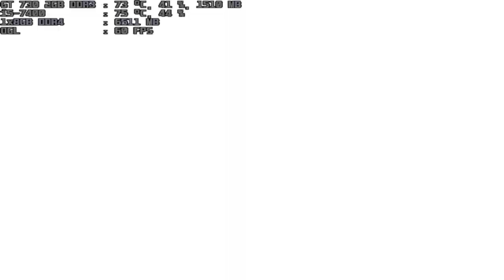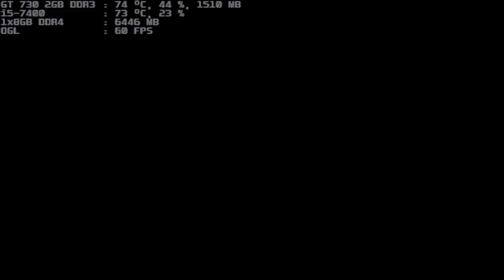mugen 1.1 blue arena silly dark donald & retarded 64 vs s-supermario64 & s-super mario